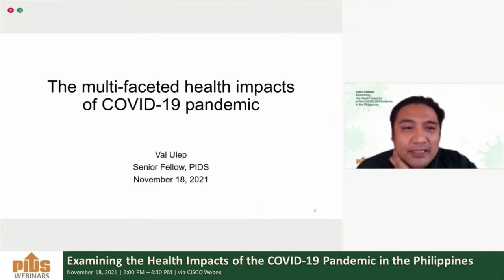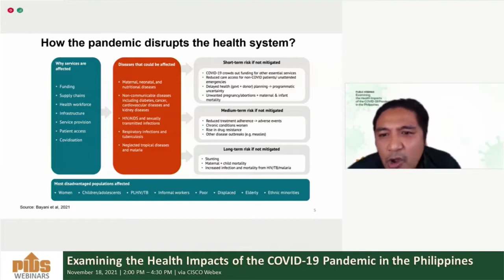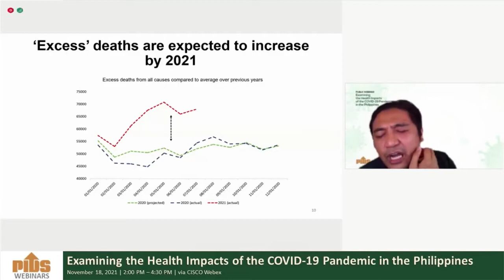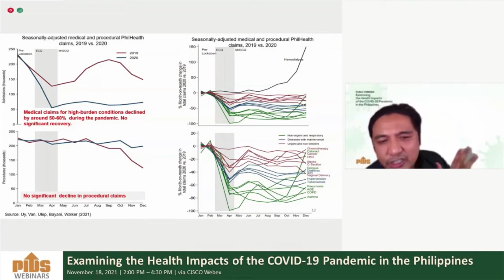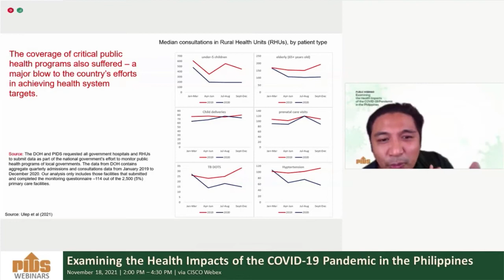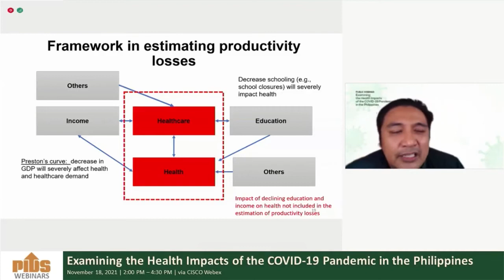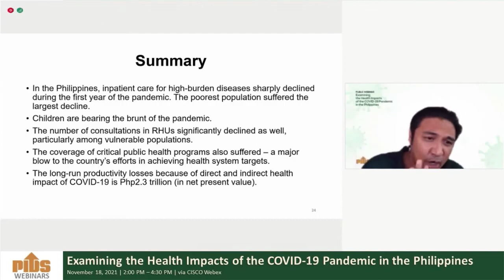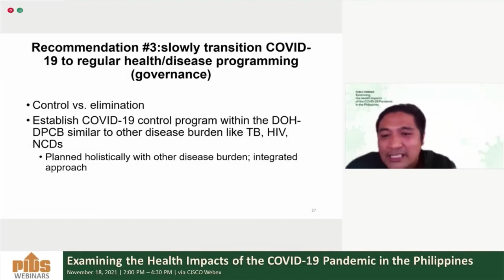The Multifaceted Health Impacts of the COVID-19 Pandemic by Dr. Valerie Ulep